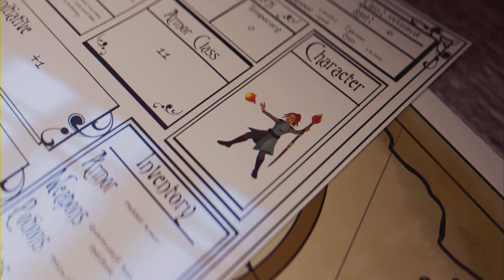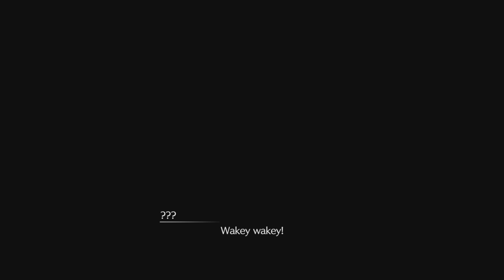Sephiroth yet again! 😧😧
A wild Sephiroth has appeared? 😧😧